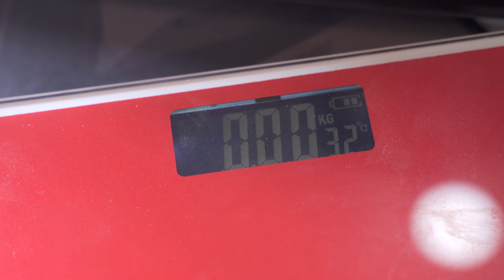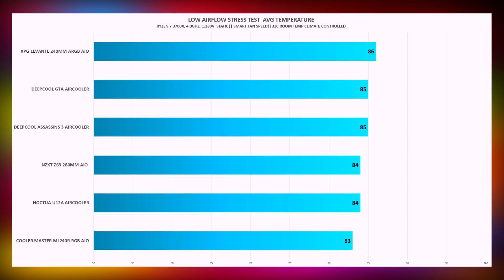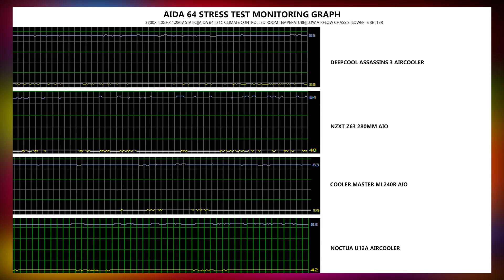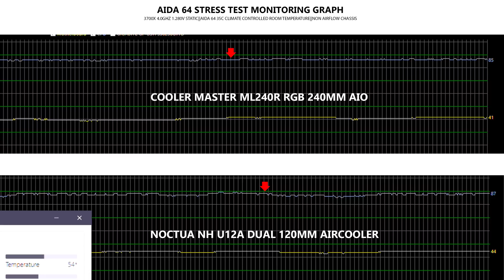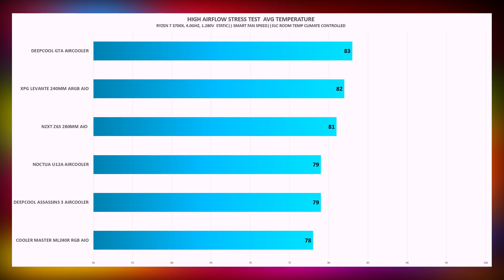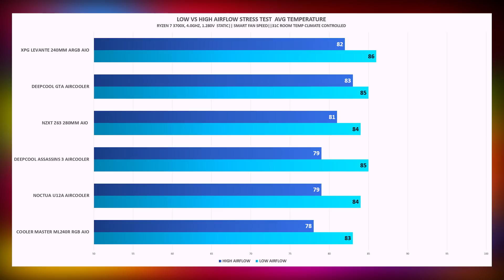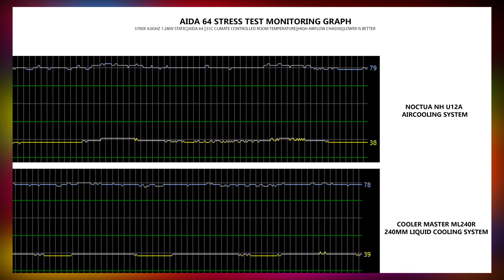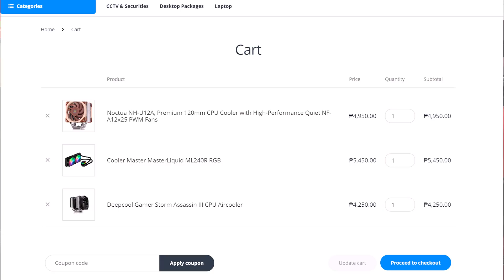AIO vs Aircooler Real World Tests: Ano Masmagandang Cooler sa Pinas w/ Low & High Airflow Case 2020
This is our first AIO vs Aircooler comparison benchmark done with 6 different coolers 3 AIO and 3 Aircoolers. But unlike the usual that we do it on test bench this is done inside a more realistic environment. Inside low airflow and high airflow  chassis with climate controlled room temperature for us to adapt the tropical benchmark results.

Testing Hardwares:
AMD RYZEN 7 3700X PROCESSOR

COOLERS:
DEEPCOOL GAMMAXX 400 GTA AIRCOOLER